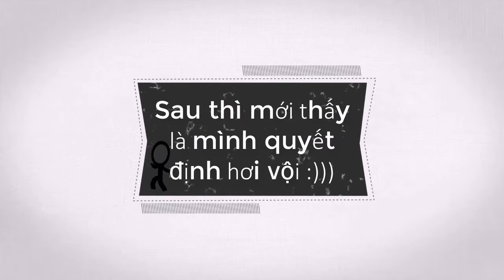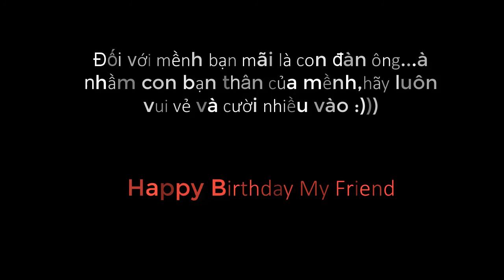Happy Birthday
happy birthday to my friend